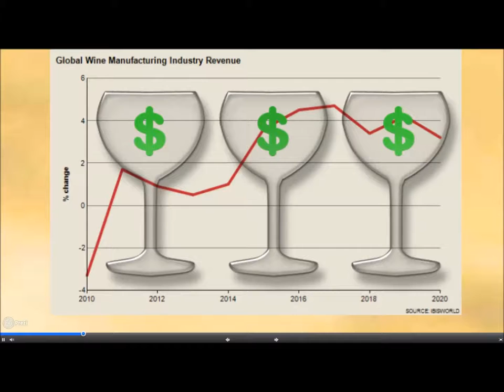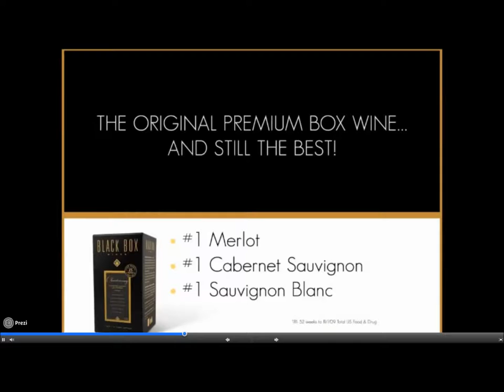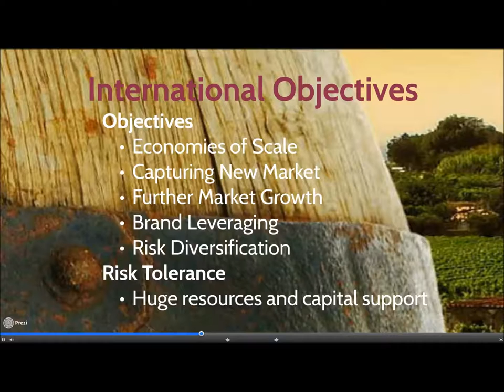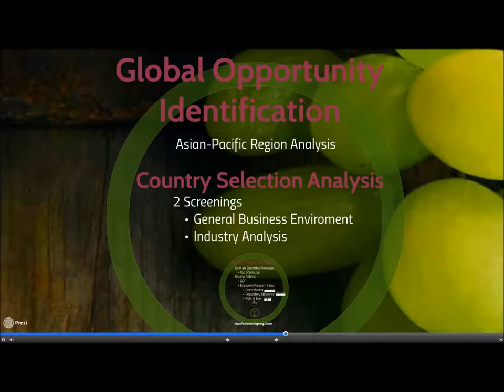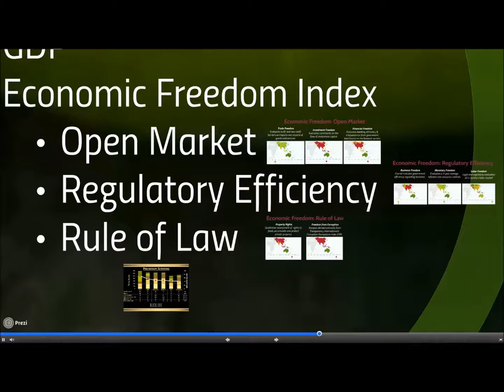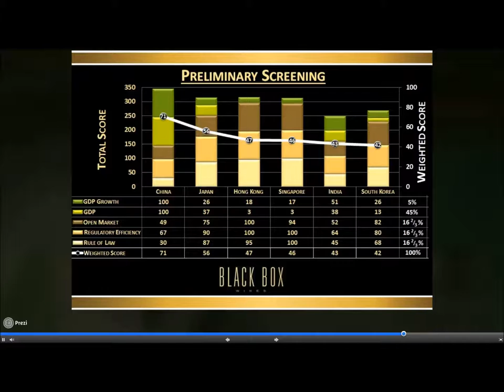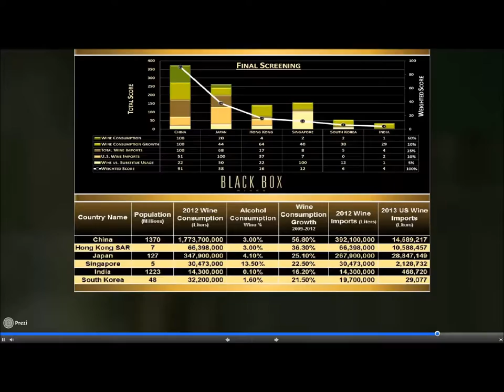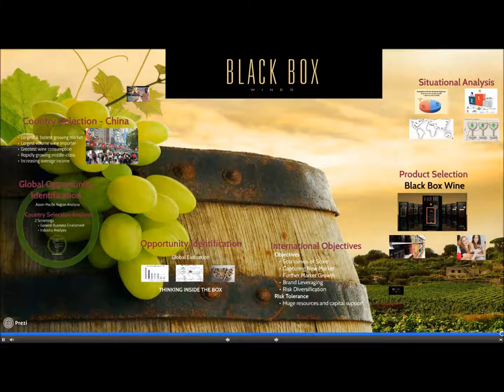Black Box Global Analysis: Market Entry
MBA785 Midterm